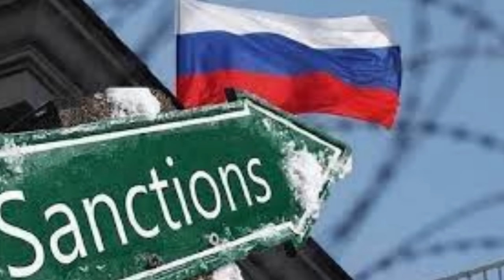Russia launches massive missile attack on Kyiv | Details By Faizan Rizvi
The video covers the recent developments in the conflict between Russia and Ukraine. Russia carried out a missile attack on Kyiv, resulting in injuries to at least 13 people. Despite this, Ukraine's air defenses successfully intercepted all 31 missiles. However, debris from the missiles struck homes, industrial sites, and even a kindergarten. Vitali Klitschko, the mayor of Kyiv, provided additional details.